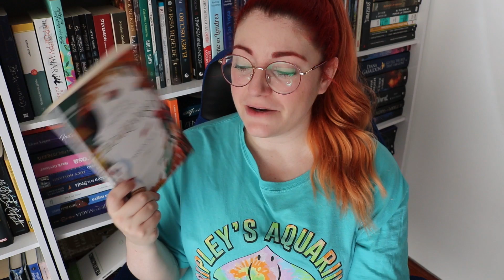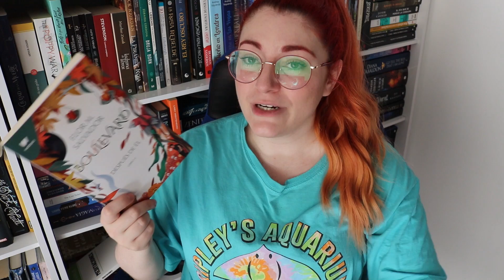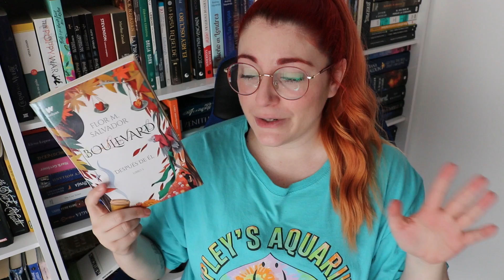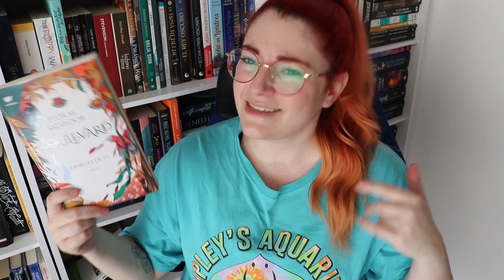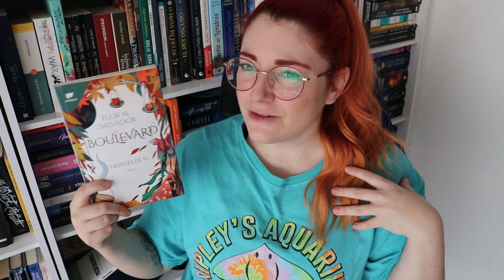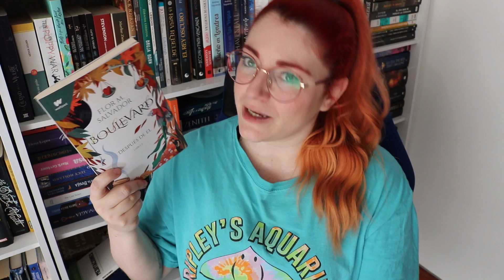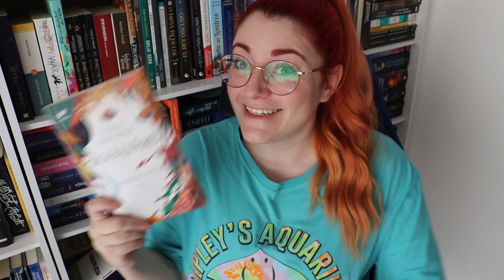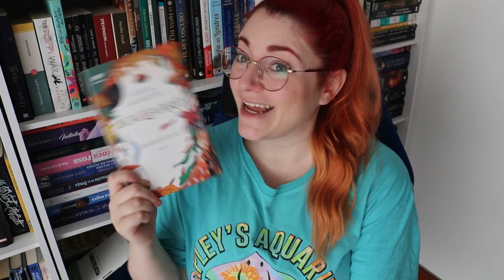LEÍ LA SEGUNDA PARTE DE 'BOULEVARD'... PARA QUE TÚ NO LA LEAS | Crónicas de una Merodeadora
¡45 DÍAS DE LIBROS GRATIS EN NEXTORY! ¡Volvimos!